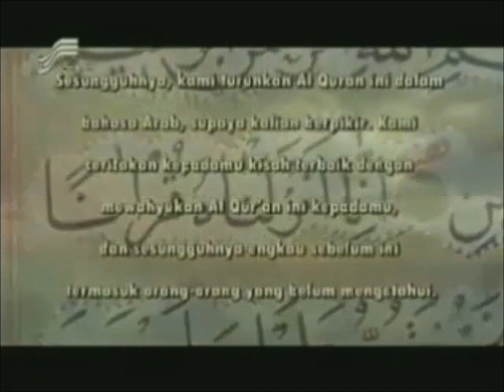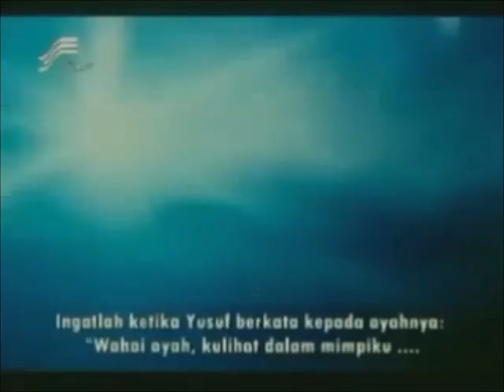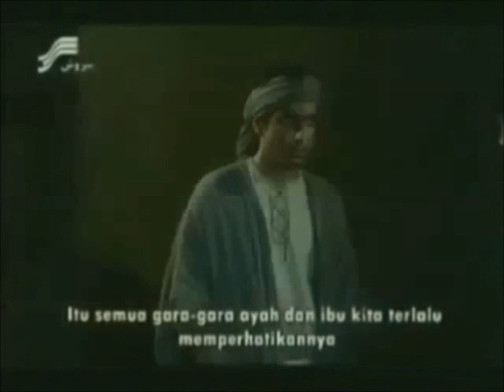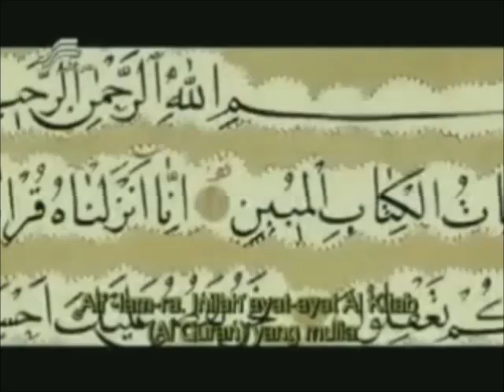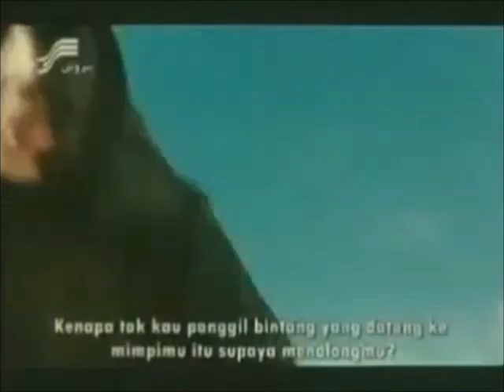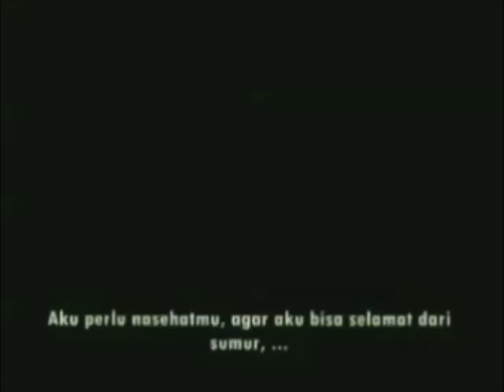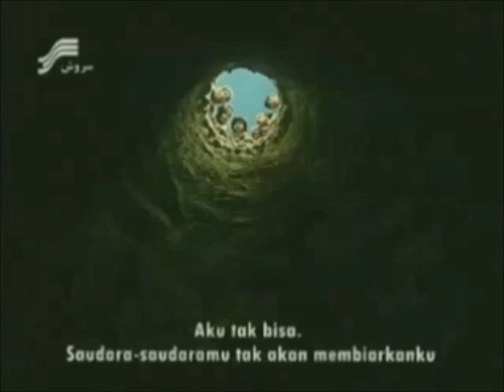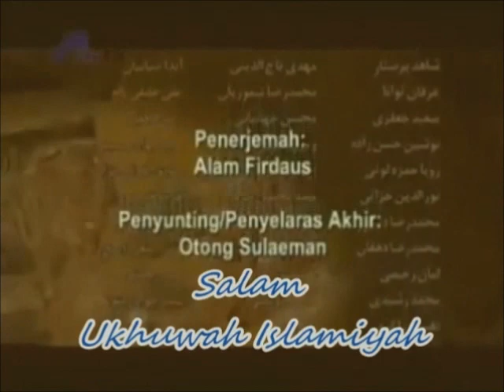Kisah Nabi Yusuf as.Putra Nabi Ya'qub as.Part (2)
Kisah2 teladan nya para NABIYULLAH ini mengilustrasikan berdasarkan dari AL-QUR'ANNULLKHAARIM.Salam Ukhuwah Islamiyah.